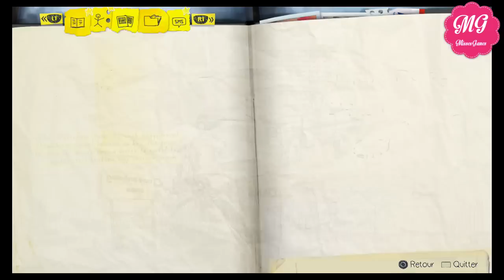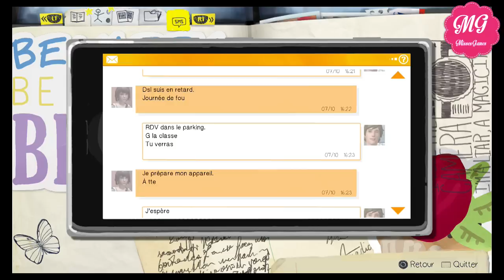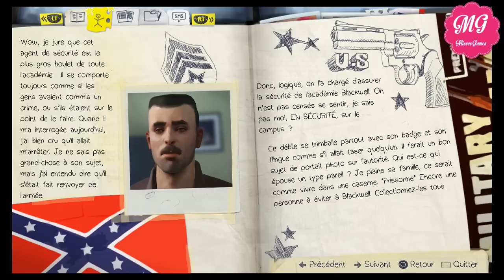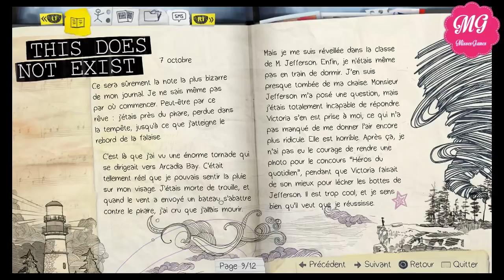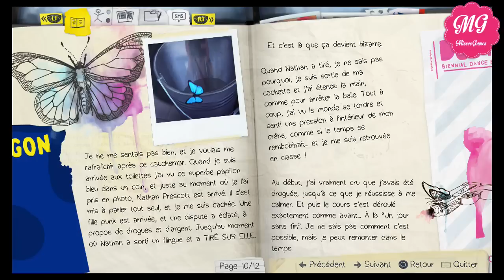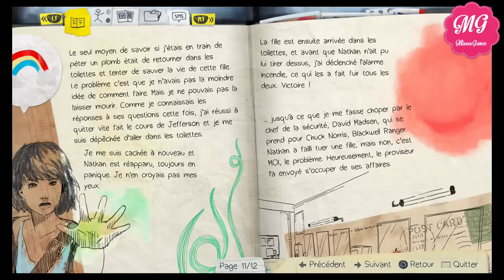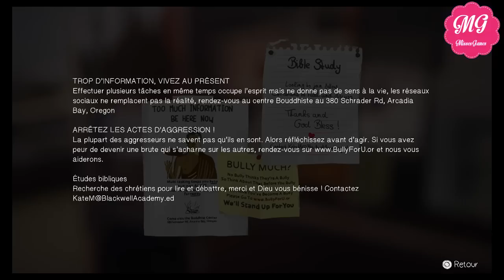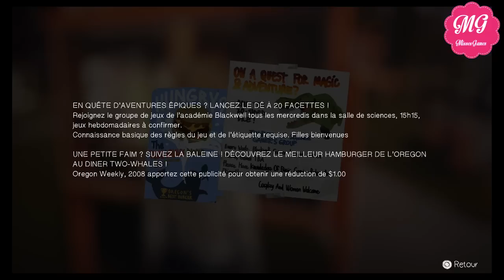Life is strange / Chrysalis / épisode 03/ "Je rembobine" [FR/PS4]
Bonne vidéo!